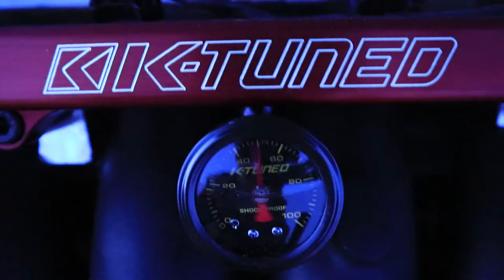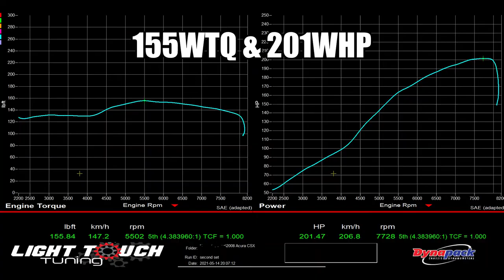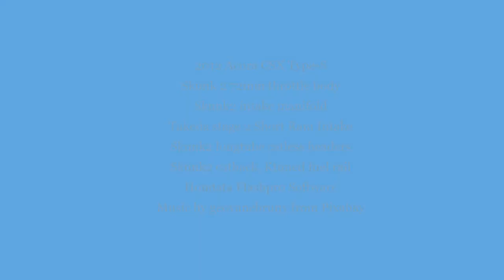2008 CSX Type-S Skunk2 Intake, TB, Headers, Takeda SRI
Skunk 2 72mm throttle body
Skunk2 intake manifold
Takeda stage 2 Short Ram Intake
Skunk2 longtube catless headers
Skunk2 catback, Ktuned fuel rail

Hondata Flashpro Software

There's a typo at the end 2012 should read 2008. :D